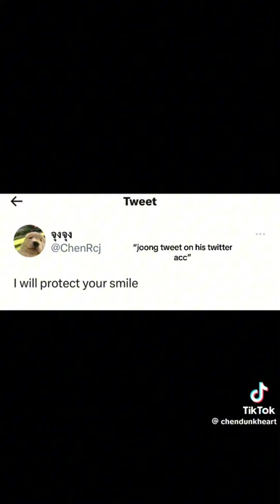Joongdunk are basically married 💍